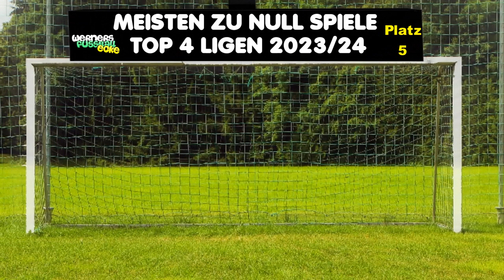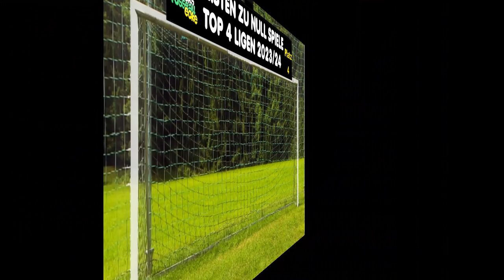Die 20 besten Torhüter 2024 - Top 20 Fußball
Die 20 Besten Torhüter 2024!. Wer ist der beste Torwart? von Alexander Nübel,  Yann Sommer, Ter Stegen bis Ederson. Wer ist der bester Torwart 2023/24?.

Mit den besten Torhüter Europas 2024 aus der Bundesliga, Premiere League, Serie a und der La Liga.

viel spass mit dem neuen Top 20 besten Torhüter auf Werners Fussball Ecke.

▽  Inhalte von Werners Fußball Ecke: 1.Bundesliga, Fußball Quiz, FC Bayern München, EM 2024, Fußballer erraten, Bundesliga Tipps / Prognose, 2.Bundesliga